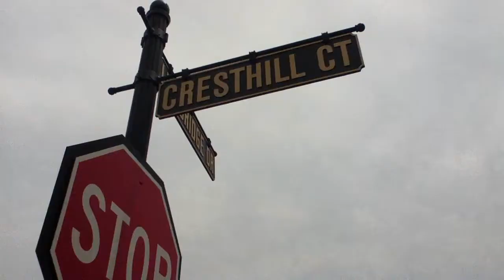The Staff (Part 1)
Two wizards fight to the death in a battle for power! Who will win??

-If you enjoyed this video please comment , and rate it!

-This video will also be entered in TheTerribleFive's VFX contest, so support would be awesome!!